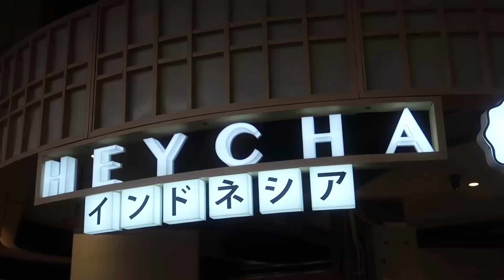24 JAM MAKAN YANG DEPANNYA HURUF B !!! ❤